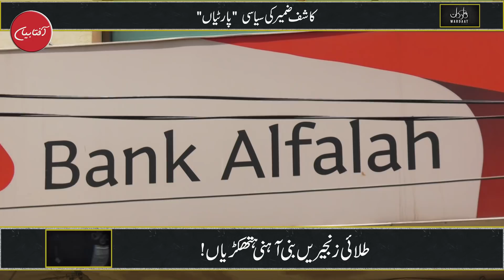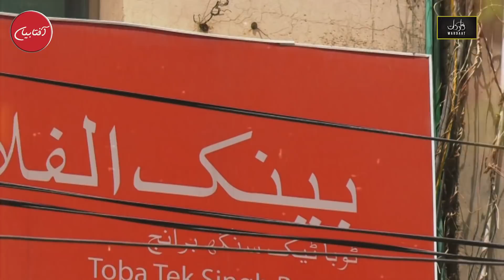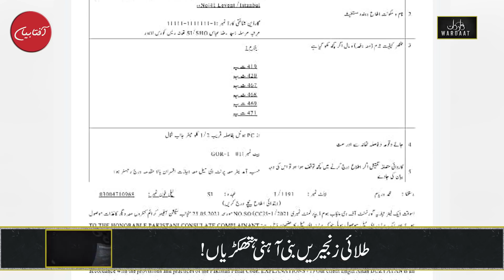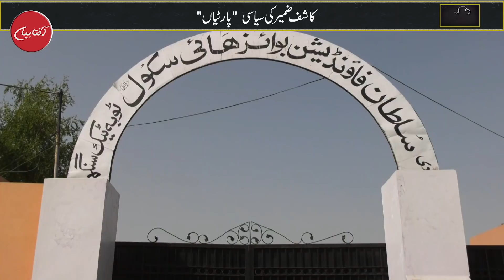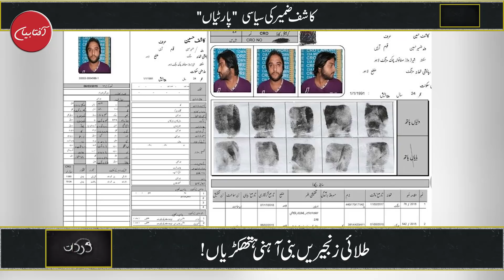Wardaat with Ukasha Gul | Episode 4 | Aftab Iqbal's Exclusive Crime Show | 11 July 2021 | Aftabiyan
Program Name: Wardaat (Crime Show)
Host: Ukasha Gul
Topic: Fraudster Kashif Zameer

This is the Fourth Episode of Aftab Iqbal's Exclusive Crime Show 'Wardaat' Hosted by Ukasha Gul